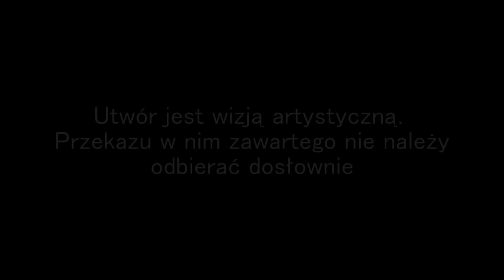Beron feat. Basti - Rewolucja (ONE SHOT) POLSKA!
Utwór jest podsumowaniem sytuacji panującej obecnie w Polsce, a także próbą spojrzenia w przyszłość naszego kraju, biorąc pod uwagę kierunek, jaki obrały rząd oraz partie opozycyjne.

tekst:
1.
Przenosimy się kilka lat dalej
To nie czasy pluszowych zabawek
Teraz dzieci bawią się gunem
Głowa za głowę, kara za karę
Idę dalej i co widzę?
Grupa ludzi atakuje policję
Polska i Łódzkie ulice
Masz tu trzynastą dzielnicę
Łaa, nie wiem który to rok
Ale ktoś tu popełnił błąd
Ja tu jestem, przeżywam szok
What the fuck?To jest mój blok!
Odwaga, wkurwienie, przeludnione więzienie
Brak psów w terenie
Walczy kolejne pokolenie
Rewolucja, walka
W ręku pistolet, nie kamień i pałka
Uliczna szajka na czele zjednoczonego państwa
Chciałem kiedyś zmienić świat
Na stołkach takich ludzi brak
Ten świat już trafił szlag
Brat dla brata jak kat
Znak, który widzę wszędzie
Narodowych Polaków orędzie
Walczą o życie godniejsze
Jako ostatni miej to na względzie
Co to będzie?Tego nie wiem
Niszczą powoli, by obronić siebie
Politycy-świnie w glebie
Oto przyszłość, której sam nie zmienię

Ref.
Układ z komuchami jest wciąż aktualny
Nie ma kogo wybrać, nie ma normalnej partii
Pogódź sie człowieku
Spójrz na prawdę, wyłącz Fakty
Czas zacząć rewolucję, bo o Polskę trzeba walczyć!
/x2

2.
Strach ma wielke oczy, nie ma co się bać
Patrz, ten track to fakt miażdży atrybuty arcywładzy
Walczy każdy z każdym
Tu na dole chcą tej walki
Człowiek, jest im to na rękę, bo nie patrzysz im na ręce
Wiesz co jest, to jest mowa
Nienawiści jesteś winny
Nie bądź kurwa naiwny, chcą żebyś poczuł się bezsilny
Chcą wyprać nas z Polskości, zabrać nam resztki wolności
Skąpać w morzu faktów, nienawiści
Pozbawić godności
Wymazać to co ludzkie
Zrobić z nas niewolników
Systemu wszystkich przeciwników skazać na banicję!
Z każdego kto ma inną wizję zrobić terrorystę
I wmówić Polakom, że patriotyzm jest reliktem
Kiedyś mieli zomo, teraz mają policję
Zmieniła się tylko nazwa, nie zmienił się system
Ojczyznę kochać trzeba i szanować
Nie deptać flagi i nie pluć na godło

Ref.
Pogódź sie człowieku
/x4